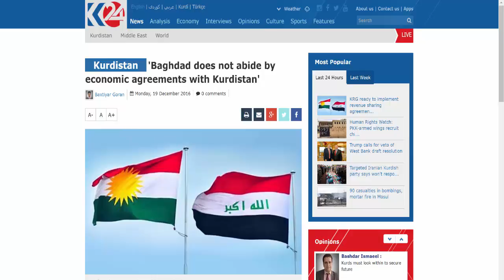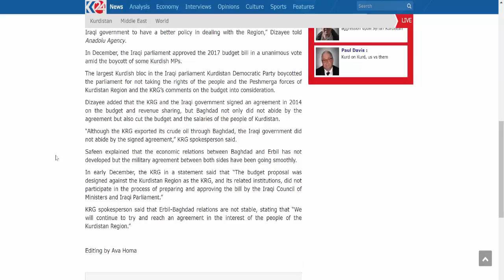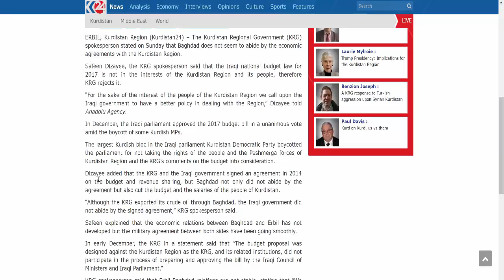Baghdad does not Abide By Economic Agreements with Kurdistan